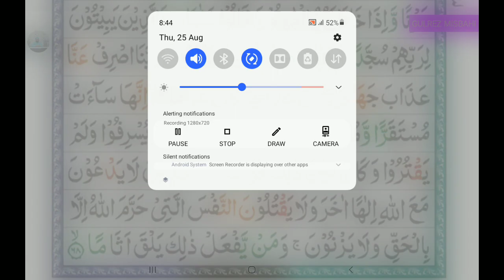TArjuma Quran Para 19 (ترجمه قرآن پارہ 19 سورہ فرقان آیت 58..68)Lesson 4..By Gulrez Misbahi.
*🎁خوش خبری ، خوش خبری😍*
*پہلی بار*
*📡پلے اسٹور پر 🇳🇪ہندوستان کے مشہور مدارس  اور جامعات کے نصاب کے مطابق اعدادیہ سے فضیلت تک تمام کتب 📚وشروحات, درس نظامی کورس میں اکثر کتب کی درسی ویڈیوز🎥, مختلف کورس کا تعارف, درس نظامی عالم/عالمہ کورس, 🎤نعت وبیان اور ہماری تصنیفات کا ایک خوب صورت ایپلیکیشن*.

*📌تفصیلات*
*1️⃣  درس نظامی 📚کتب وشروحات*

جب آپ اس 📂فولڈر کو کھولیں گے تو اس میں آپ کو اعدادیہ سے فضیلت تک ہر کلاس کا الگ الگ فولڈر نظر آئے گا جس میں 🇳🇪ہندوستان کے 👑مشہور مدارس مثلا, 📜الجامعۃ الاشرفیہ مبارک پور اعظم گڑھ۔جامعہ رضویہ منظر اسلام بریلی شریف۔ جامعہ الرضا بریلی شریف۔ دار العلوم علیمیہ جمداشاہی۔فیض الرسول براؤں شریف اور جامعۃ المدینہ دعوت اسلامی  کے نصاب میں داخل درس کتب📚 کا ہر کلاس کے اعتبار سے ایک فولڈر📂 بنایا گیا ہے جس میں کتاب کے فورا بعد اس کا معاون ممکن ہونے کی صورت میں پیش کیا گیا ہے آپ کوئی بھی 📗کتاب ⬇️ڈاؤن لوڈ کرکے پڑھ📖 سکتے ہیں۔

2️⃣۔  *مضامین و📃مقالات گل ریز مصباحی*
اس فولڈر کو اوپن کرنے کی صورت میں ⏱️وقتا فوقتا مختلف 🔹موضوعات پر لکھے گئے مضامین ومقالات  نظر آئیں گے..

3️⃣۔۔۔ *نعوت نبی*
اس 📂فولڈر کو اوپن کرنے کی صورت میں طلبہ کرام اور دیگر شعراء کے ذریعہ پڑھی گئیں بہت ساری 🎤نعتیں یہاں آپ کو مل جائیں گی۔

4️⃣۔۔.*درس نظامی ویڈیوز📹*
اس فولڈر کو اوپن کےکرنے کی صورت میں آپ کو مدارس میں چلنے والی مشہور کتب📚 میں سے تقریبا 80 کتب کی درسی ویڈیوز آسان انداز میں دستیاب ہوں گی.

5️⃣۔۔۔ *✍🏻تصانیف گل ریز مصباحی*
اس فولڈر کو اوپن کرنے کی صورت میں آپ کو ہماری شروحات وغیرہ کی صورت میں تقریبا 37 کتب📚 دستیاب ہوں گی جنھیں آپ  ڈاؤن لوڈ⬇️ کرکے پڑھ سکتے ہیں۔۔

6️⃣۔۔ *🎙️بیانات*
اس فولڈر کو اوپن کرنے کی صورت میں آپ کو بیانات اور 🎓طلبہ کے درمیان ہونے والے مقابلے کی ویڈیوز ملیں گی.

7️⃣۔۔ *🗳️تعاون*
اس فولڈر کو اوپن کرنے کی صورت میں آپ کو ہمارے اغراض ومقاصد کی اطلاع ملے گی آپ پوری تفصیل پڑھ کر اپنا حصہ شامل کرسکتے ہیں۔۔

8️⃣۔۔ *📡آن لائن درس نظامی📚*
اس فولڈر کو اوپن کرنے کی صورت میں آپ کو درس نظامی عالم / عالمہ کورس کا نصاب اور تعارف ملے گا جو لوگ مدارس میں جاکر بقاعدہ تعلیم حاصل نہیں کرسکتے وہ گھر بیٹھے ایک گھنٹہ دے کر 6 سال میں عالم/ عالمہ کورس کرسکتے ہیں۔۔😍

9️⃣۔۔۔  *📡آن لائن کورس*
اس فولڈر کو اوپن کرنے کی صورت میں آپ کو مختلف کورس ۔مثلا۔۔۔ *درس نظامی عالم/عالمہ کورس ۔الترکیب کورس۔حفظ کورس۔۔۔مدنی قاعدہ کورس۔۔۔عربی گرامر کورس۔۔نحوی صرفی اجرا کورس* کا 📃اشتہار نظر آئے گا آپ جس کورس میں داخلے کے خواہش مند ہیں جوائن بٹن پر کلک کرکے ہم سے 🪀واٹس ایپ پر رابطہ کرسکیں گے۔

*⭕نوٹ* کوشش کی گئی ہے کہ آپ کو اس ایپلیکیشن سے بہت کچھ آسانی سے مل جائے اگر کچھ خوبی نظر آئے تو اللہ کی طرف سے اور کچھ کمی ہو تو ہماری کوتاہی شامل ہوگی ۔
مزید اور خوبیاں پیش کرنے کے لیے آپ ہمیں اپنے مفید مشورے ایپ میں یا 🪀واٹس ایپ پر 📧میسیج کی صورت میں پیش کرسکتے ہیں.

*📡پلے اسٹور سے ایپ کو ڈاؤن لوڈ کرنے کے لیے اس لنک 🖇️پر کلک کریں*

اس ایپلیکیشن کی خوبصورتی میں اضافہ کرنے والے اور شروع سے آخر تک ہر موقع پر اپنا ✨قیمتی وقت لگاکر بے لوث خدمت کرنے والے ہمارے مخلص محب مکرم *ڈاکٹر غلام ربانی فدا کرناٹک* کے بیحد مشکور وممنون ہیں جن کی کڑی محنت سے یہ سب خوبیاں آپ کے سامنے ہیں 🤲🏻اللہ تعالی حضرت کو اس نیک کام کے طفیل 🌎دنیا وآخرت میں سربلندی عطا کرے ۔
اور مشکور ممنون ہیں اپنے عزیز طالب علم *عبد العزیز عطاری درجہ سادسہ* کے جنھوں نے تمام مشہور مدارس کا نصاب لے کر ہر کلاس کی 📚کتب اور شروحات کی ایک لسٹ تیار کی اور پھر تمام وکتب وشروحات تلاش کرکے ٹیلی گرام پر درجہ کے اعتبار سے جمع کرکے اس کام کو آسان بنادیا۔ 🕋اللہ تعالی انھیں زبردست عالم بنائے اور تمام جائز نیک مقاصد پورے فرمائے۔۔۔

*✍🏻از*
*محمد گل ریز رضا مصباحی مدناپوری بریلی شریف یوپی*
*جامعۃ المدینہ فیضان عطار ناگ پور*
*🪀واٹس ایپ نمبر*